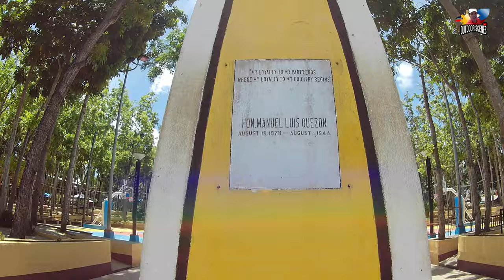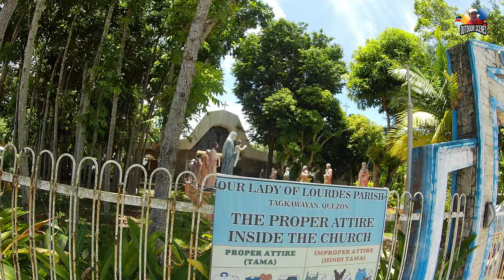Visiting: TAGKAWAYAN "Walking Tour at Town's Hall, Plaza, Streets and Public Market" | Quezon - Prov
Tagkawayan, officially the Municipality of Tagkawayan, is a 1st class municipality in the province of Quezon,